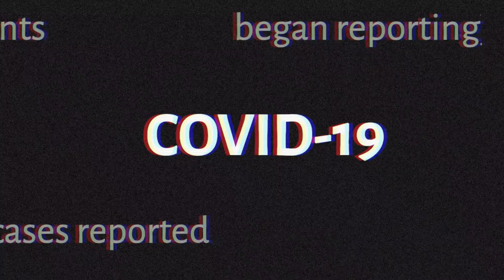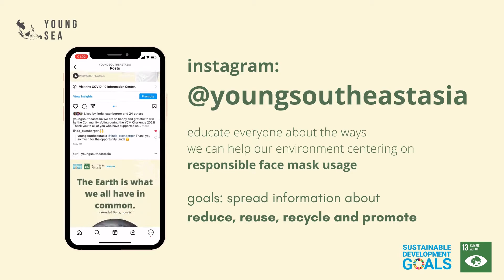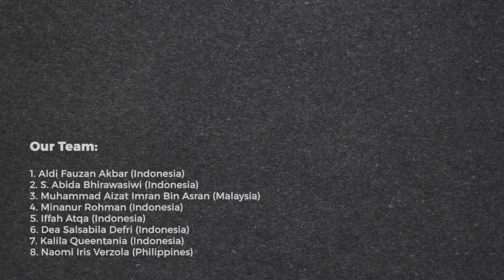Young SEA on Tackling Environmental Impact of Untreated Disposable Mask Waste by Covid-19 Pandemic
We are a team of young hopeful changemakers from Southeast Asia on a mission to create a better place for everyone to live in. We met during a Sustainable Development conference earlier this year and we have been in touch ever since.

The Young SEA project focuses on SDG 13 Climate Action specifically about tackling the environmental threat of untreated disposable mask waste caused by Covid-19. We have seen that the pandemic caused everyone to use disposable facemasks to protect ourselves but the action to limit its environmental impact has not yet been properly taken action upon, both in developed and developing countries.

With this in mind, we opted to organize a series of webinars about tackling this problem and also to empower young people about the many ways we can create a better world in this post-pandemic era.

We always stand by the quote, “If you can't do great things, do small things in a great way” by Napoleon Hill and we hope that through this slogan we will always be reminded of the simple ways we can do to achieve our goal— a place where no one is left behind.